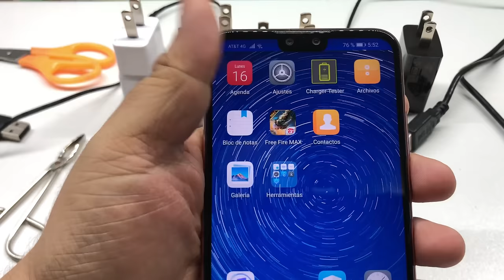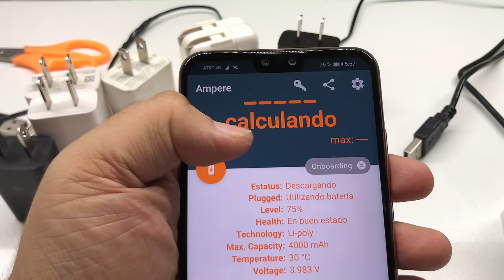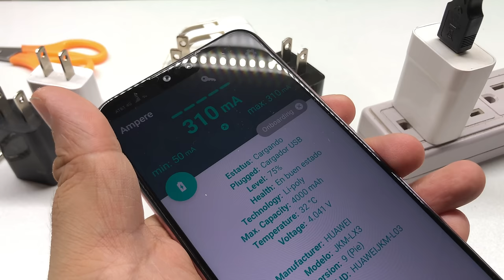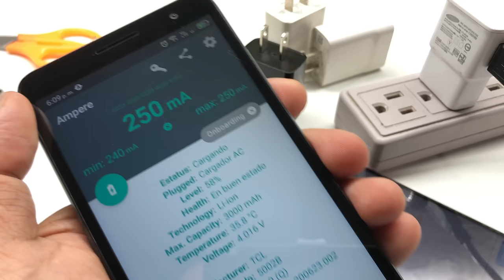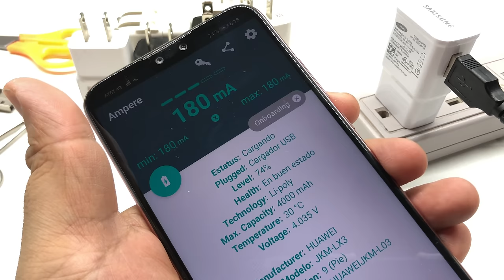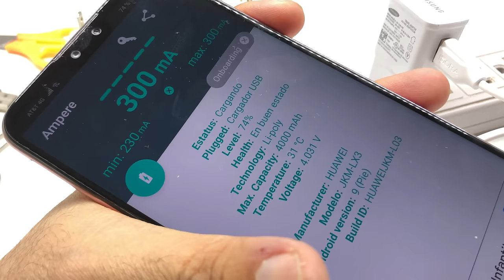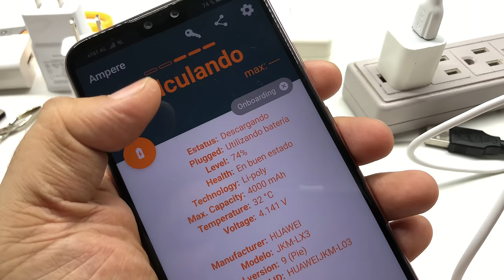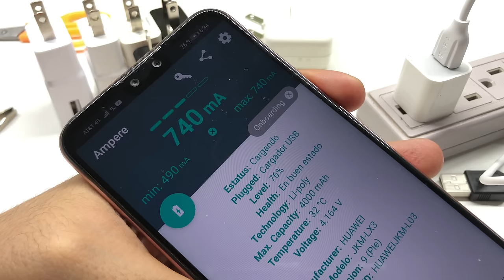Mi Celular CARGA MUY LENTO, no Activa la carga rápida / Solución Explicacion completa